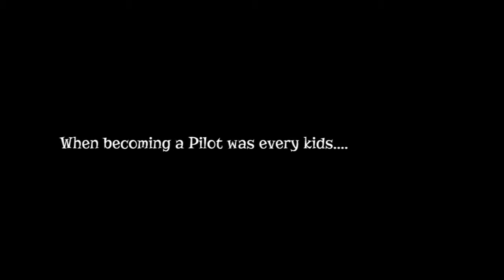Sunny Hotel Mascot - Design Concept - a+ Design Group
With the Hotel's extreme proximity to Sydney International Airport, architect Tony Leung's design concept is to create a Hotel that caters for pilots, aircrew, and business travellers. Air travel during the 60's-80's was extremely exclusive; pilots were seen as God's, airhostesses were the models of the sky, and international travellers dressed up to catch a flight. The a+ design will bring back the prestige, glamour, and sex appeal of the pilot and his crew with a stylish modular hotel that seduces the visitor with its sexy curved façade and retro themed interior and roof top bar. Aircrew who require a one night stay in Sydney will no longer be forced to inhabit a boring and bleak hotel room that is consistently the same in every city they visit. The glamorous Sunny Hotel will provide them with the lavish night stay they deserve that will truly make Sydney a place to remember.